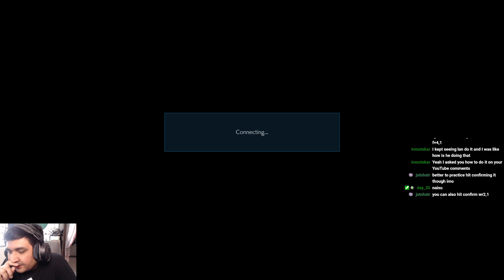[TEKKEN 7] JULIA VS LEO | BAJIQUAN FIGHTING STYLE BATTLE!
I was sick that day so my combos and gameplay was kinda shitty lol.